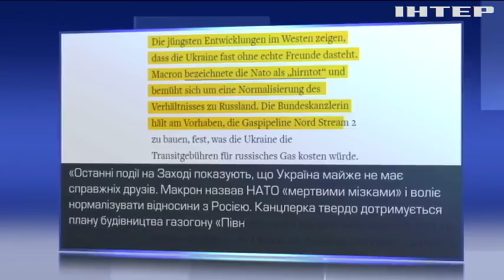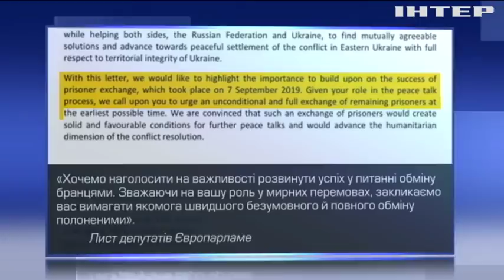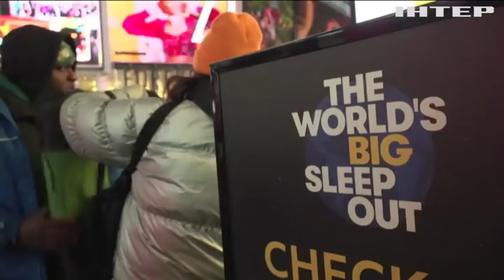Подробности, выпуск за 8 декабря 2019 года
Дивіться у випуску:
"Червоні лінії" та очікування результату. До "Нормандського саміту" готуються і в Києві, і в Парижі - як саме?;
Полетіли голови. Через пожежу в Одесі уряд почав ухвалювати кадрові рішення - хто позбувся посад?;
Шенгенський фільтр. Німеччина відновила контроль на кордонах з європейськими сусідами - навіщо?